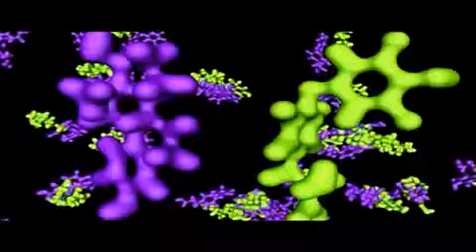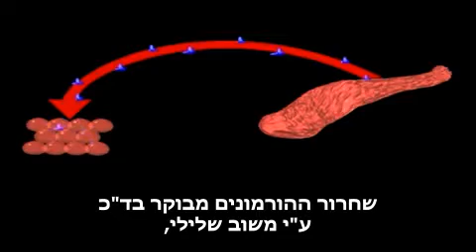המערכת האנדוקרינית - הורמונים סטרואידים ותירואידיים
להסבר מלא כנסו אל זהו סרטון מתוך המדור 'מאגר מדע' של האתר דוידסון און-ליין. דוידסון און-ליין הוא אתר חינוכי מבית מכון דוידסון לחינוך מדעי - הזרוע החינוכית של מכון ויצמן למדע.

הסבר על המערכת האנדוקרינית (הורמונלית)

This video was produced by great pacific media. for more of their excellent videos